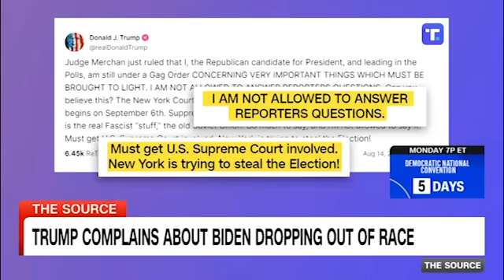Maggie Haberman says Trump is ‘wasting time’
CNN political analyst Maggie Haberman discusses Donald Trump’s latest attacks on President Joe Biden and Vice President Kamala Harris during his speech about the economy, and how she thinks Republican vice presidential nominee Sen. JD Vance has been performing.